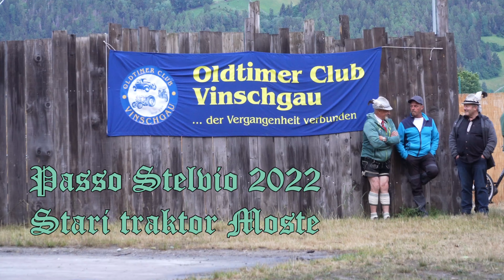Passo Stelvio 2022 4K